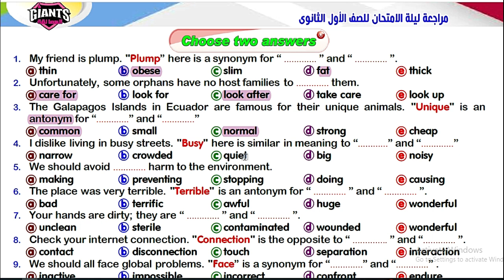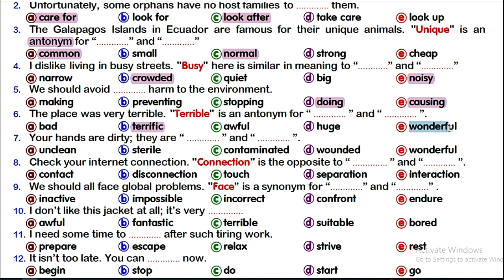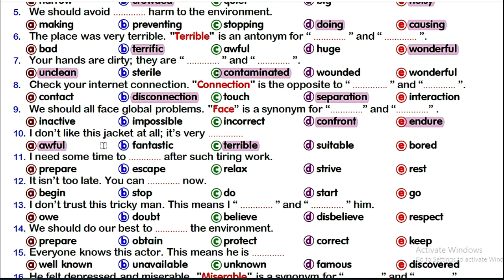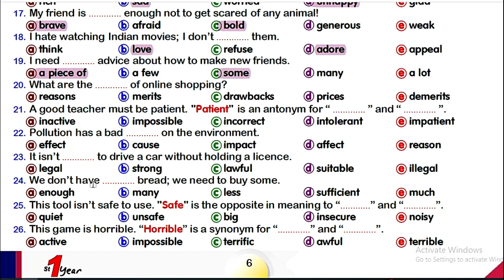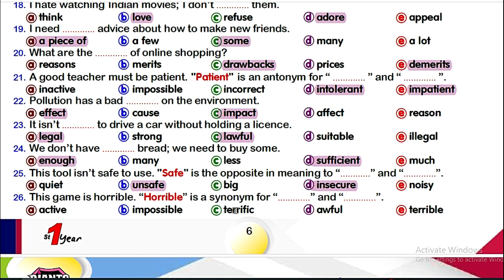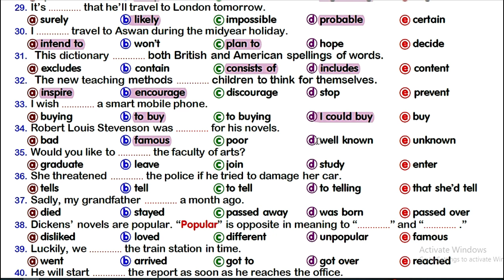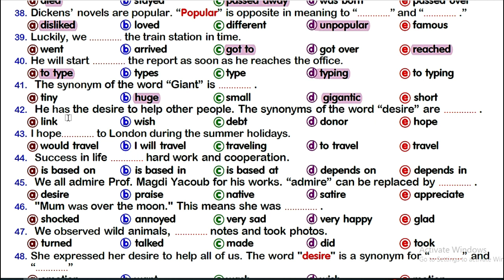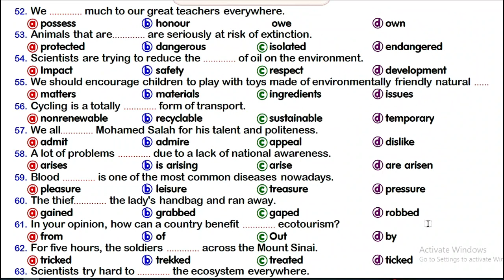٢٠٢٤ ترم أول حل تمارين الكلمات نظام الامتحان مع شرح التمارين والأفكار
مراجعة الصف الاول الثانوي ترم اول ٢٠٢٤ مع شرح التمارين والأفكار بطريقة سهلة وأفكار جديدة شارك الفيديو مع اصدقائك